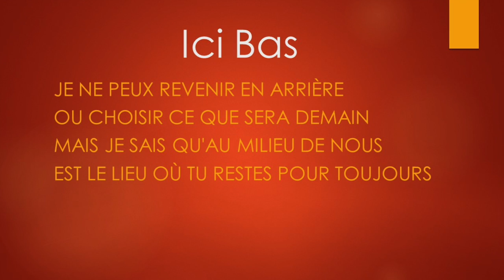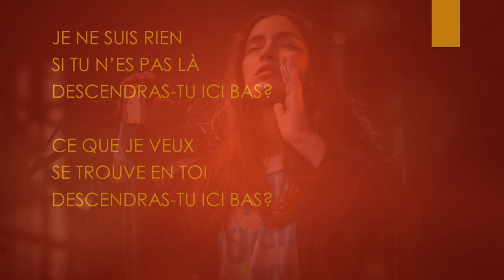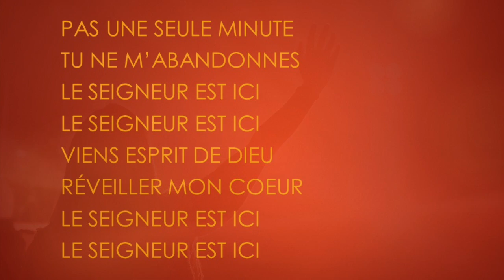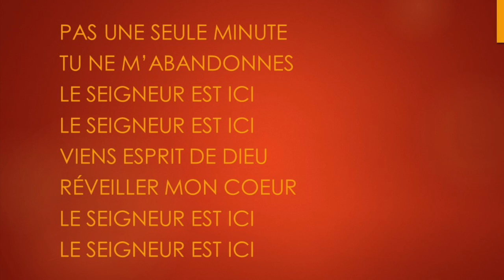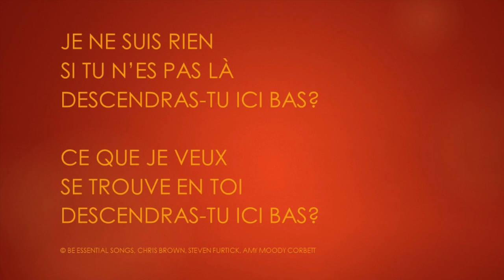Ici-Bas (Here Again) - Karaoké Flûte Instrumental Elevation Worship, Chris Brown, Steven Furtick V1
Can't go back to the beginning
Can't control
What tomorrow will bring
But I know here in the middle
Is the place where You promise to be

I'm not enough
Unless you come
Will You meet me here again?

'Cause all I want
Is all you are

As I walk
Now through the valley
Let Your love
Rise above every fear
Like the sun
Shaping the shadow
In my weakness
Your glory appears

I'm not enough
Unless you come

I'm not enough
Unless you come

Not for a minute
Was I forsaken
The Lord is in this place
Come Holy Spirit
Dry bones awaken

Was I forsaken
Come Holy Spirit
Dry bones awaken

I'm not enough
Unless you come

I'm not enough
Unless you come

Je ne peux revenir en arrière
Ou choisir ce que sera demain
Mais je sais qu'au milieu de nous
Est le lieu où tu restes pour toujours

Je ne suis rien
Si tu n’es pas là
Descendras-tu ici-bas?

Ce que je veux
Se trouve en Toi
Descendras-tu ici-bas?

Quand je marche
Là dans la vallée
Ton amour
Efface toutes mes peurs
Tel le soleil
Chasse les ténèbres
Mes faiblesses
Font Resplendir ta gloire

Descendras-tu ici-bas?

Descendras-tu ici-bas?

Descendras-tu ici-bas?

Descendras-tu ici-bas?

Pas une seule minute
Tu ne m’abandonnes
Le Seigneur est ici
Viens Esprit de Dieu
Réveiller mon Coeur

Descendras-tu ici-bas?

Descendras-tu ici-bas?

Descendras-tu ici-bas?

Descendras-tu ici-bas?